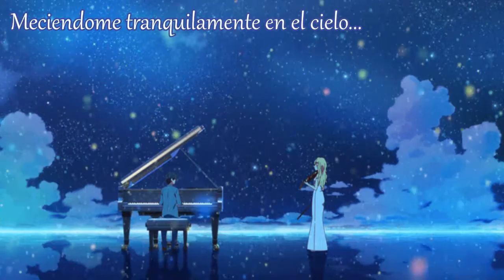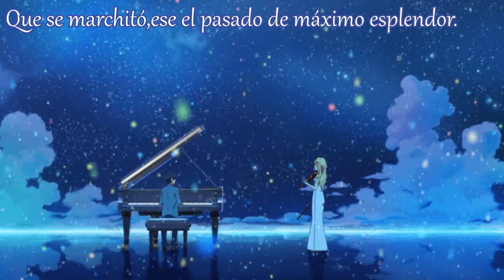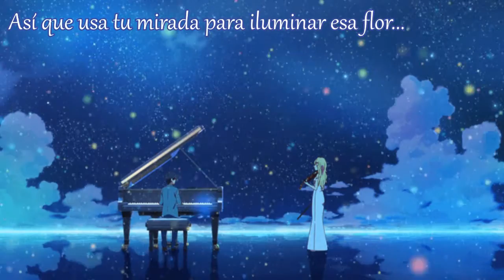My Truth / Shigatsu wa kimi no uso [Sub.Español]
• Shigatsu wa kimi no uso / My truth.
• Trad/Adaptación : Jadruida Con'Frambuesa ♡ Espero les guste!